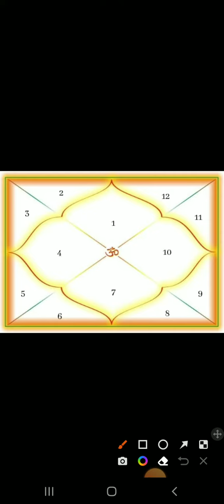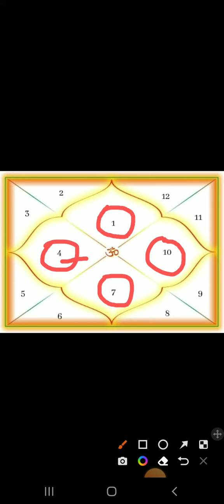disha gyan kundli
shorts
horoscope
astrology in hindi
jyotish darshan
jyotish disha
jyotish darpan
aaj ka jyotish
jyotish astrology
jyotish vidya
jyotish shastra
dharma jyotish
jyotish gyan
kundali gyan
jyotish episode
jyotish
nakshtra tak
नक्षत्र तक
vastu tips
viral shorts
trending
shorts feed
viral
youtube shorts
top viral shorts
top youtube shorts
vastu shastra
facts shorts
trending shorts

Kundli dwara dishaon ka gyan kaise karen disha gyan video